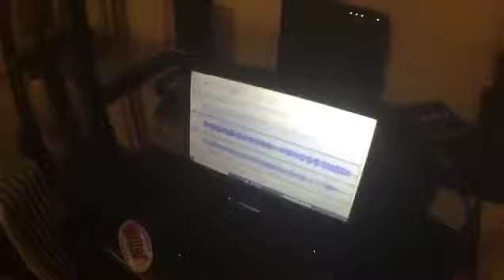A MESSAGE FROM MARS - TAKE IT FROM HERE - CONTESTANT 21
A MESSAGE FROM MARS - TAKE IT FROM HERE - CONTESTANT 21 ROCK WARS WORLDWIDE